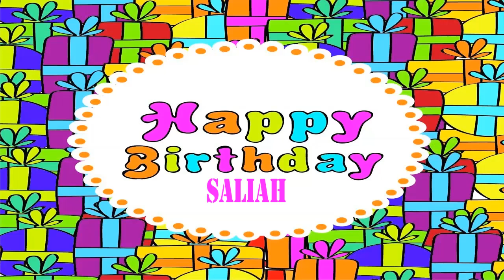Saliah wishes Mensajes